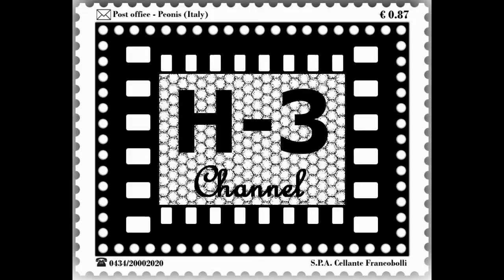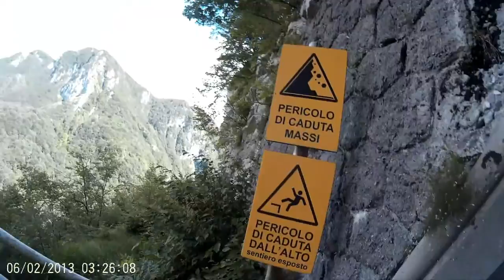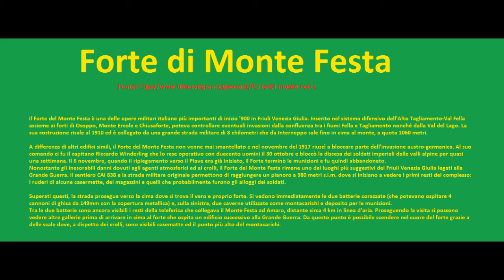Forte del Monte Festa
(Non state a Cancellare da qui in poi)